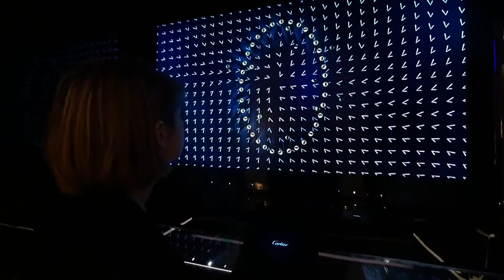SUPERBIEN | SHOWREEL - JOURNEYS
Too many stories to hear, watch or read.
Time has come to live them.
SUPERBIEN is a global creative studio based in Paris and New York that uses physical spaces to create immersive and interactive experiences or mind blowing stage shows, allowing audiences to connect with new ideas in ways which are both memorable and meaningful.
We focus on the narrative and the creative material to express it: video content, scenography and creative tech.
We think, make, show and amaze, to leave an impression.